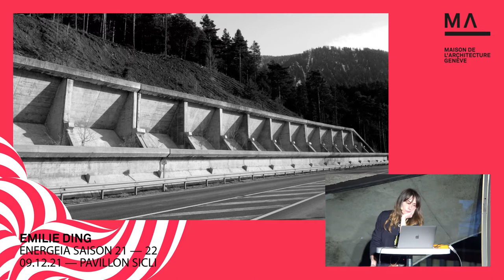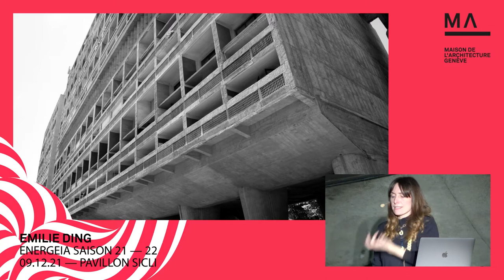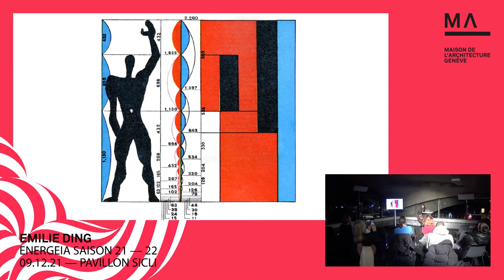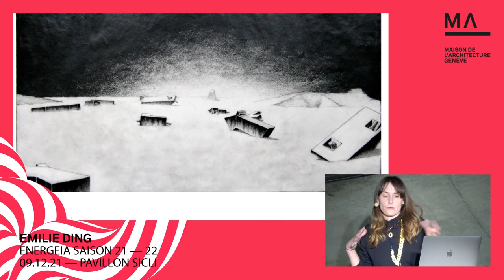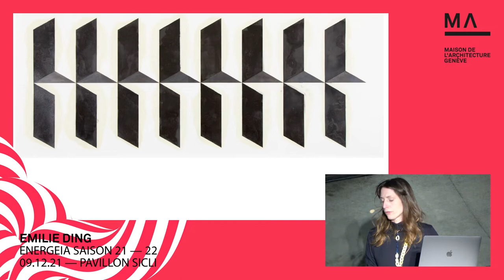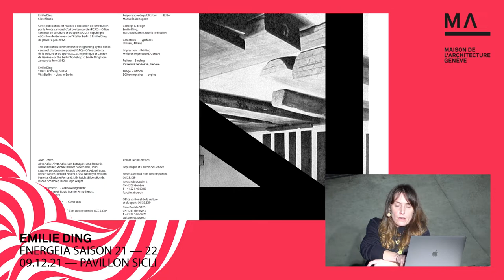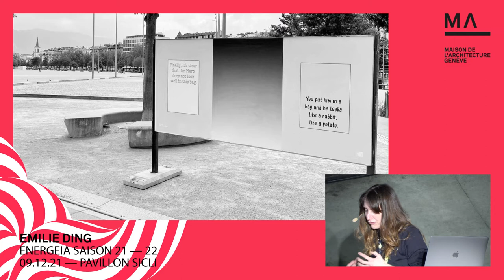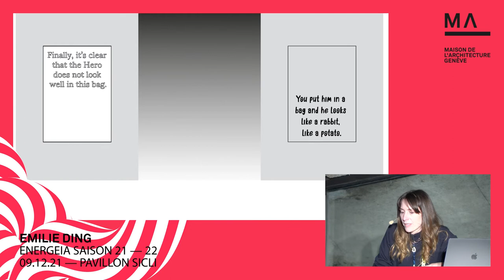EMILIE DING | Saison 2021 – 22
Que ce soit dans un espace muséal avec ses sculptures colossales ou lors de ses interventions in situ, Emilie Ding offre un regard nouveau sur les lieux, leurs fonctions, leurs architectures. Naviguant entre dessin, peinture, sculpture et installation, son travail minimal et architectonique questionne les rapports de force psychologiques ou physiques que l’être humain entretient avec son environnement. Elle travaille notamment avec des matériaux structurels comme le béton ou le métal, en utilisant des méthodes de systématisation où les formes jouent avec les espaces dans lesquels ils sont exposés.

Née en 1981 à Fribourg, Emilie Ding vit et travaille à Genève et Berlin. Diplômée en 2008 en Arts visuels de la HEAD - Genève, elle a exposé dans de nombreux espaces d’art contemporains en Suisse et à l’étranger, notamment au Musée d’art moderne et contemporain, Genève, au Migrosmuseum, Zürich, à la Aargauer Kunsthaus, au Palais de Tokyo, Paris, ou au Centre Pompidou Kanal, Bruxelles. Elle est lauréate de plusieurs prix dont les Swiss Art Awards, le prix de la Fondation Gandur pour l’art, le prix Grolsch et le prix de la Fondation Liechti pour les arts. En 2017, elle remporte la distinction des plus beaux livres suisses pour le livre d’artiste « Time is not linear…. », qui manipule, à travers une mise en page dense et systématique, des références de l’architecture moderne. Emilie Ding est représentée par la galerie Xippas.